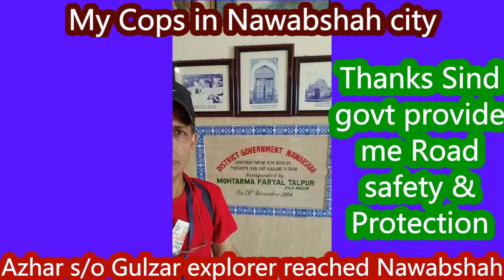Nawabshah Police protocol